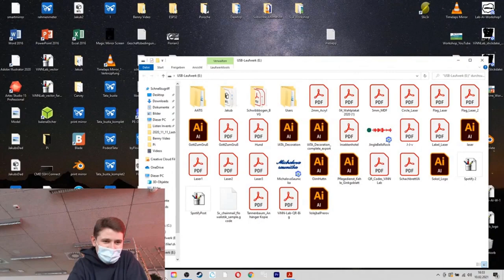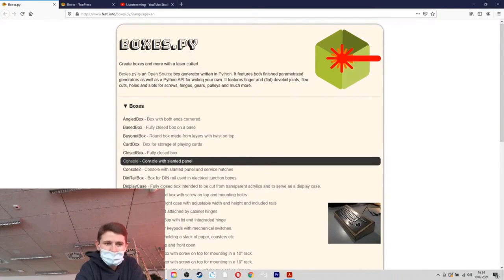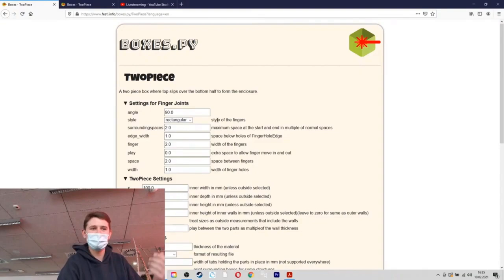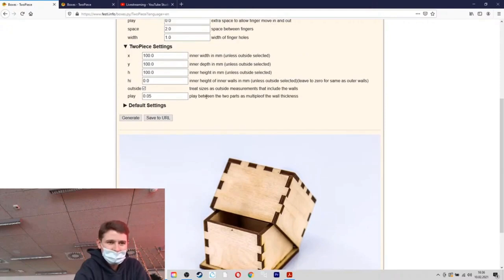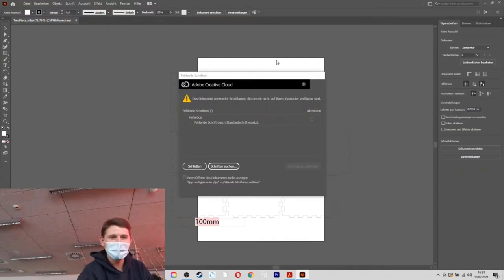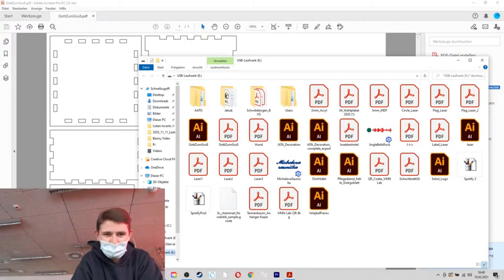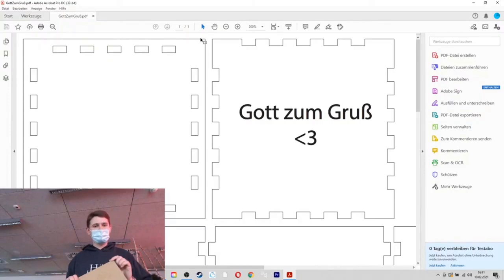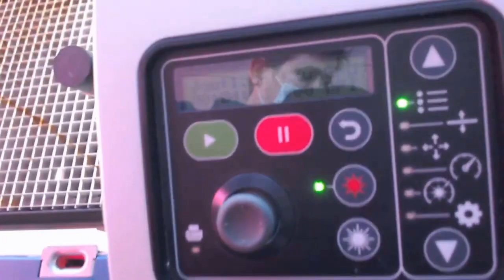ViNN:Lab - "Gravieren, Schneiden, Brutzeln " - Workshop@home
Der Laser-Cutter ist ein für Maker sehr vielseitiges und beliebtes Werkzeug. Ob flexible Oberflächen aus MDF, Gravuren auf transparentem Acryl oder eine Leiterbahn designen, das alles kann man mit einem Laser machen.
Im online Workshop zeige ich euch die Basics wie ihr mit der Anlage umzugehen habt, wie man sie einrichtet, mit Daten füttert und worauf man bei der Dateierstellung zu achten hat.